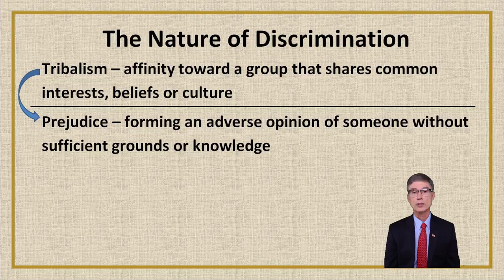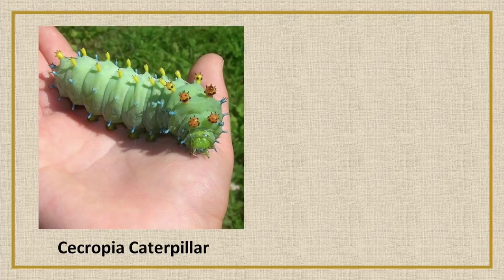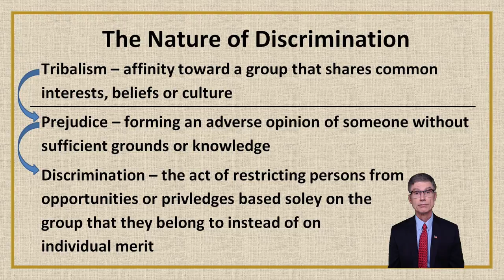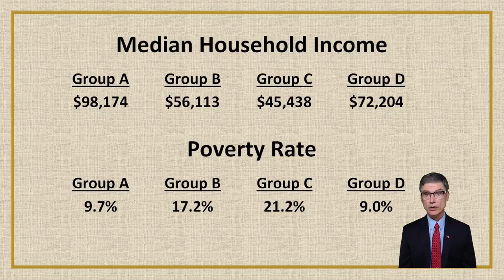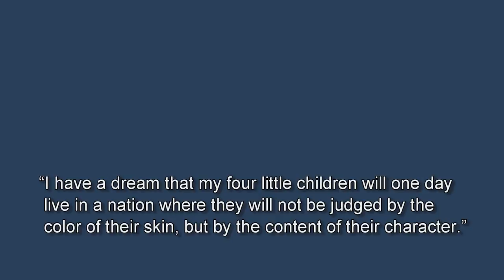Race Relations in America, Part 1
According to a recent Morning Consult/Politico poll, about half of Americans think that race relations have gotten worse in the past five years and a vast majority do not expect them to improve in the next five years.  Clearly, America has a problem with the way we are getting along. But what is the cause and how did this come about?  Can we do something to improve?  It turns out that there is a lot of misinformation out there and some efforts to turn this around are only making things worse.  In part one of this series, we take a hard look at discrimination to uncover the truth.